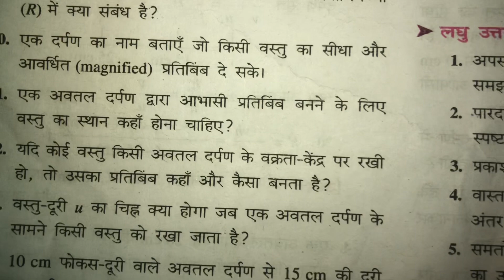एक अवतल दर्पण द्वारा आभासी प्रतिबिंब बनने के लिए वस्तु का स्थान कहाँ होना चाहिए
Waris Free Classes

Very Greatful Welcome 🙏 to vist your channel WFC (Waris Free Classes). 💛

तो आज मै इस वीडियो मे बताने वाला हूँ की एक अवतल दर्पण द्वारा आभासी प्रतिबिंब बनने के लिए वस्तु का स्थान कहाँ होना चाहिए | Avtal darpan dwara abhasi pratibimb banne ke liye vastu ka sthan kaha hona chahiye

6. Class 10 जीव विज्ञान जैव प्रक्रम का पुरा प्रशन का हल जाने इस वीडियो मे👇